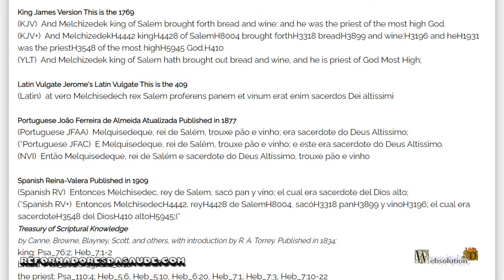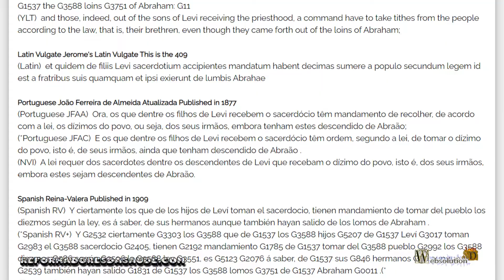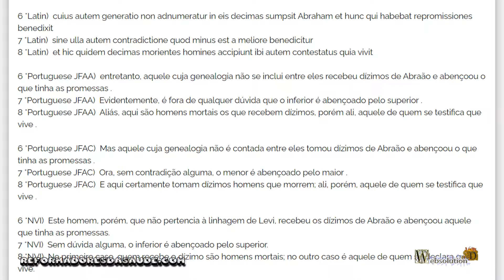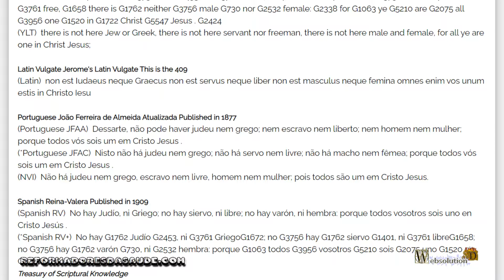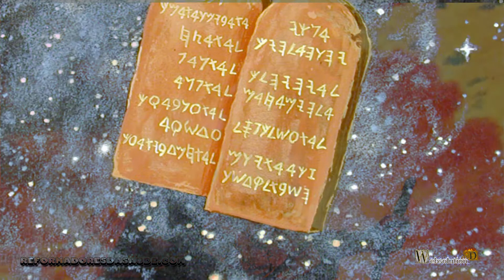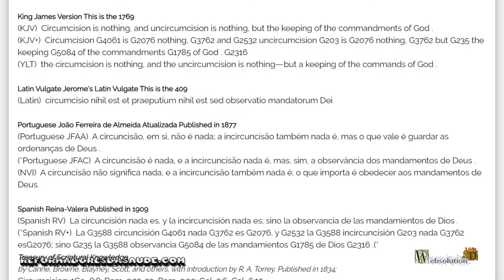The change of priesthood.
One of the great ways to generate controversial biblicals is to use the concept of changing the priesthood. Priesthood represents the group or individual that is between God and men. It would be someone who takes problems to God and God generates solutions, or sends warnings.
The first priesthood we find mentioned is the Melchizedek priesthood in Genesis 14:18 which says that the King of Salem was the priest of the Most High God. Here we have the first priesthood mentioned in the Bible.
The managed question is when was the pact made with that priesthood, ie when was Melchizedek told to be a priest? In Hebrews 7, 1 to 4 we see that Melchsedek has neither father nor mother, neither beginning of days nor end of days. Thus such a being is defined without beginning and without end. Said he remains a priest forever. So we have that Melchizedek remains a priest forever. A being who has no father, mother, beginning of days or end of life, and who is a priest forever, that being would not have a pact, he would be the original priest. A priest who would manage the law for men, but not the laws of the commandments contained in ordinances. It is the law that should be inscribed in the hearts of men.
In Hebrews 7: 5 it defines that the Levites received the tithe, according to the law given to the people of Israel. But reading Hebrews 7: 6 to 8 defines that Melchizedek, who received tithes, is in a higher priesthood than Levites, so that he defines that the Levites are mortal and that Melchizedek remains alive. Note that the Melchizedek priesthood is long lasting, while the Levitical priesthood is deadly.
In Hebrews 7:11 demonstrates the imperfection of the Levitical priesthood, to the detriment of the priesthood of the order of Melchizedek, and in this form Christ who was not counted in the order of Aaron, who is the lineage of the Levites, Christ is defined by the order of Melchizedek, the eternal priesthood.
And now we have the key verse in Hebrews 7:12 that says "For when the priesthood is changed, there must also be a change of law". And now we must ask some questions, what would be the law that changed?